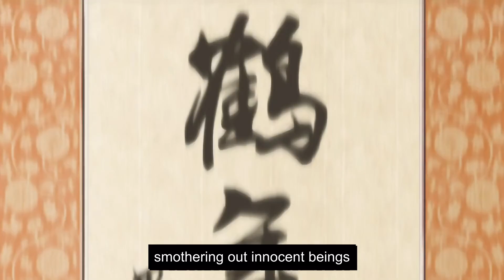ENG SUB | A Will Eternal [EP5]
A Will Eternal  | episode 5 | english sub
awilleternal Part5 newepisode AWillEternal